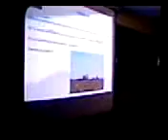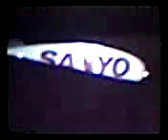22 stycznia 2019(3)